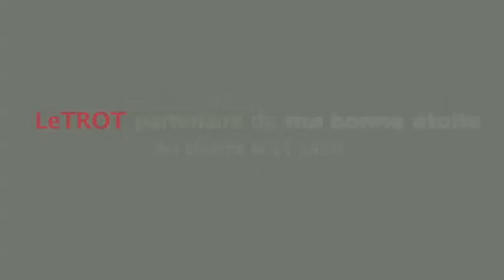Christophe Lambert à la rencontre des champions du TROT à Vincennes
A l'occasion de la sortie du film " Ma bonne étoile" d'Anne Fassio le 11 juillet prochaîn, les acteurs Christophe Lambert et Anne Lise sont venus à la rencontre des drivers sur L'hippodrome Paris-Vincennes. Christophe Lambert, Franck Nivard, Jean-Michel Bazire, Matthieu Abrivard et Eric Raffin nous parlent de leur passion. Découvrez toutes nos dernières vidéos sur notre nouvelle Chaine : Le Trot TV